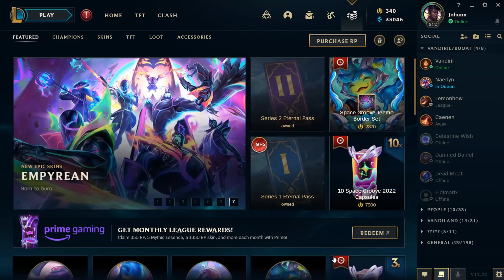League is absolutely IMPLODING right now... (EUW)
At least I got the -INFINITY% OFF deal, feels great!